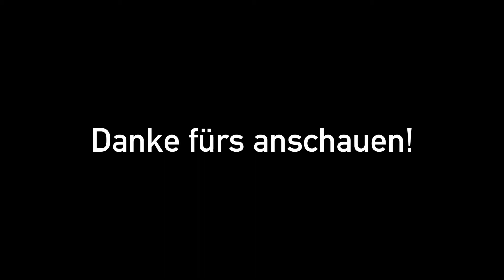Impressionen #4 S- und Regional Züge Garatshausen bei Tutzing | Bus Bahnfan München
Aufnahmeort: S- und Regionalzüge bei Tutzing
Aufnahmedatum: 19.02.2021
Aufnahmegerät: Canon EOS 2000D
Letztes Video (Impressionen #3 U-Bahn München Studentenstadt-Freimann)

®Bus Bahnfan München